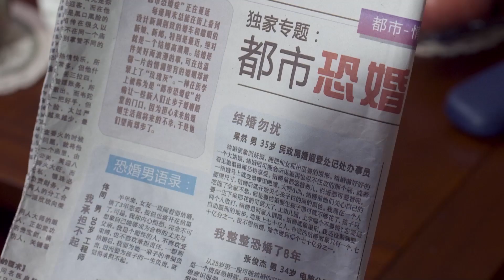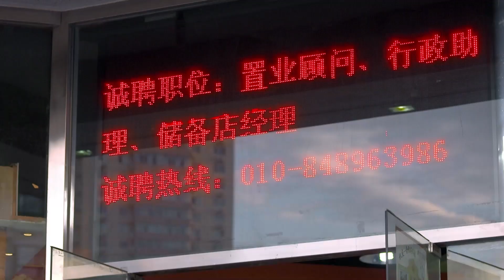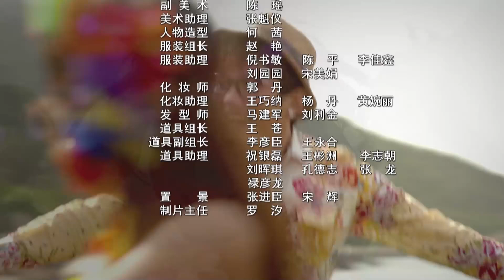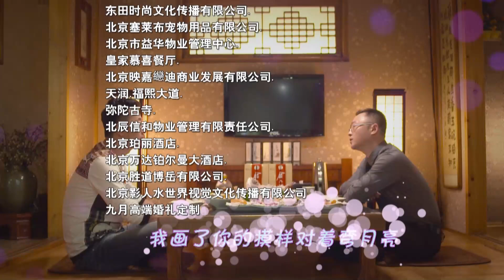【电视剧全集 】多情小丈夫16 Passionate Little Husband丨窝囊丈夫 黄海波 难抵性感尤物 柳岩 诱惑，又不舍娇妻 高圆圆 似水柔情？engsub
▶该剧讲述的是一位黄金剩女与一位恐婚男之间如何克服层层障碍、消除彼此心中困惑、战胜双方家长不满，最终有情人终成眷属的爱情故事。
▶共计：50集
▶主演：黄海波、高圆圆、柳岩